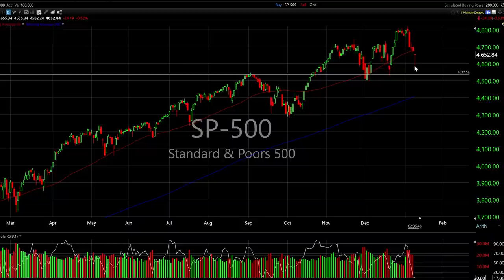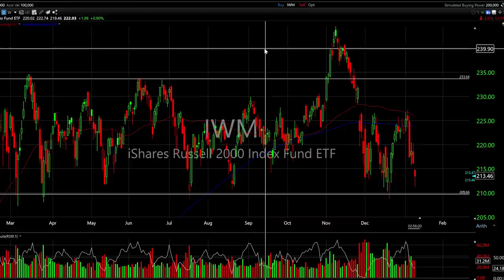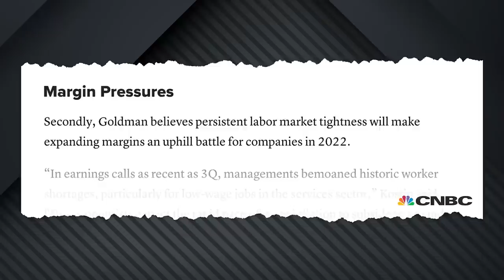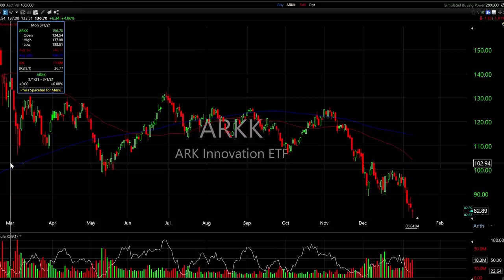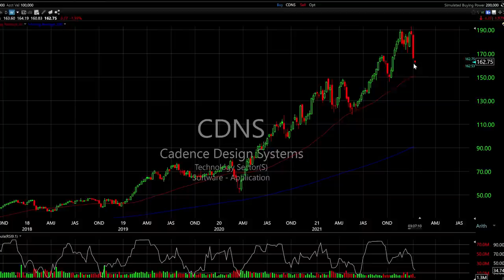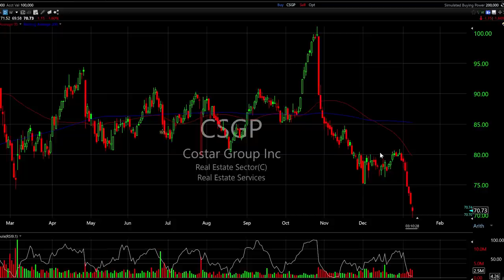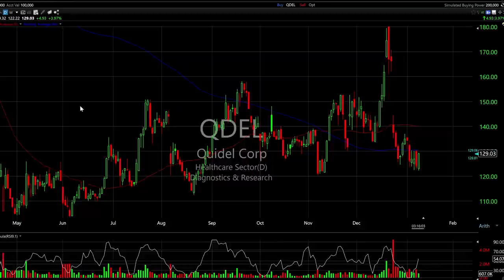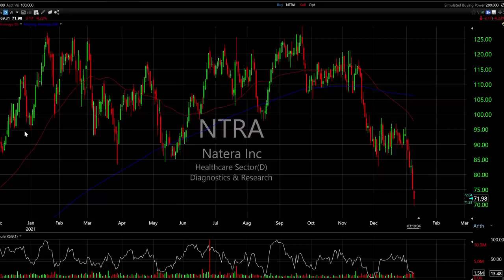Better News is On the Horizon | Making Money With Matt McCall | Stansberry Research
With a new year comes the promise of optimism and good fortune. Unfortunately, the stock market didn't receive that memo. Sellers have been in control. In the new episode of Making Money With Matt McCall, we'll talk about the broad market sell-off and the driving factors behind the pressure on growth and tech stocks.

The good news is that the weakness provides opportunity. Bitcoin traded down to a very important support level yesterday that should have investors chomping at the bit. And four genetic testing companies have been beaten down lately but are catching my eye for the future. Tune into the latest video podcast to get those names now.

Discover companies that are embracing the monumental changes set to occur over the next 10 years with Matt's exclusive product